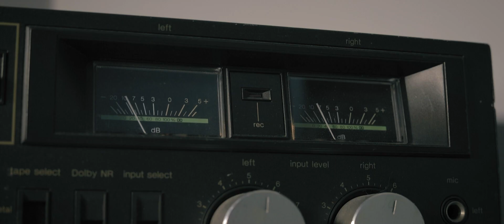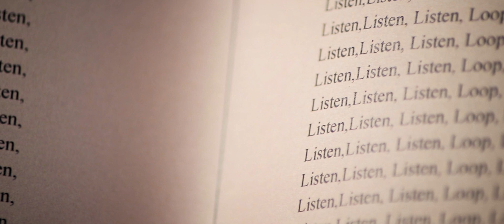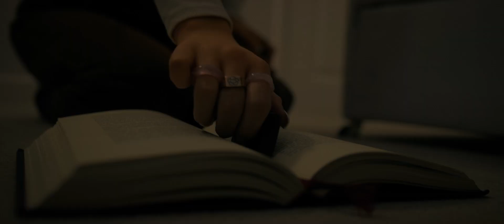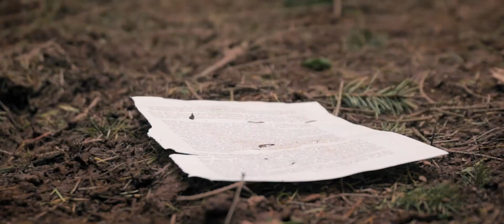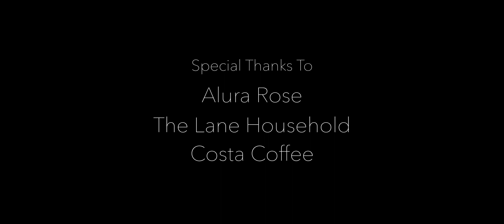LOOP - A Short Film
When Hannah stumbles across a mysterious book her path is no longer in her hands. Nothing is as it seems...